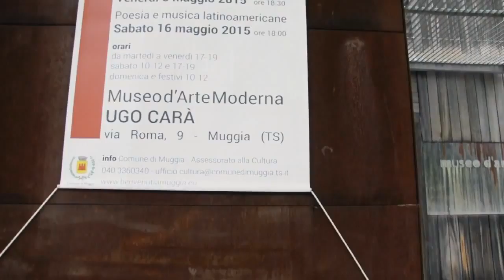mostra event- Isabel Carafi -solo show Museo Carrà -Italy-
The Architetture Instalation solo show an event -Isabel Carafi-museum of art Modern Ugo Carà-Muggia Trieste -May  2015
Sculptures and Paintings installations